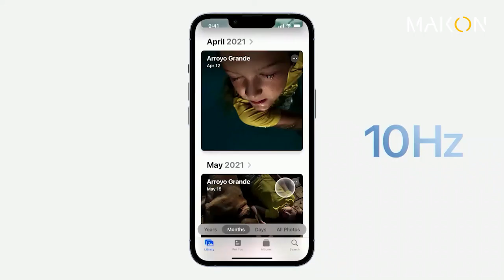Iphone 13 O'zbekcha abzori. Siz ko'rdingizmi???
Apple компанияси томонидан бир неча кун олдин iPhone 13 seriyasining янги мооделларининг кўргазмаси бўлиб ўтди. iPhone 13 ҳақида батафсил маълумотларни Ўзбек тилида биринчилардан бўлиб 6G билан бирга кузатинг.